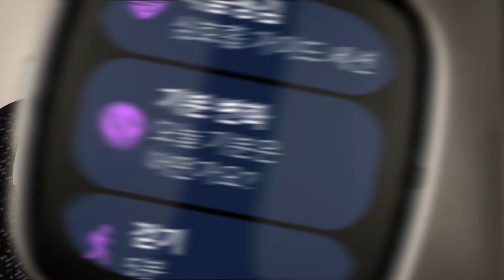새롭게 선보이는 Fitbit Sense 2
Fitbit Sense 2 첨단 건강 & 피트니스 스마트워치로 스트레스 관리와 수면 효율을 개선해 더 건강한 일상을 시작하세요.